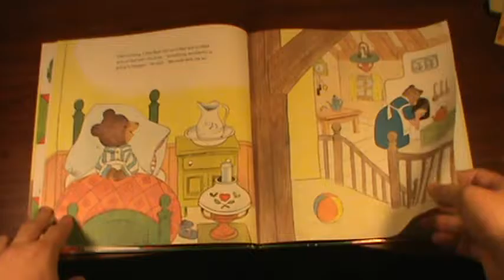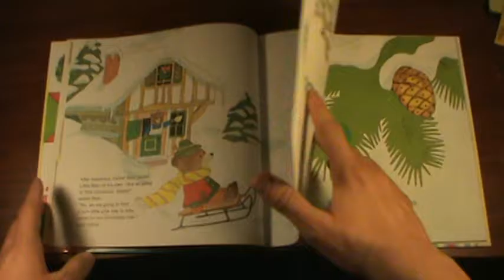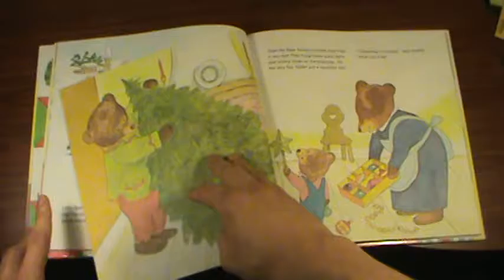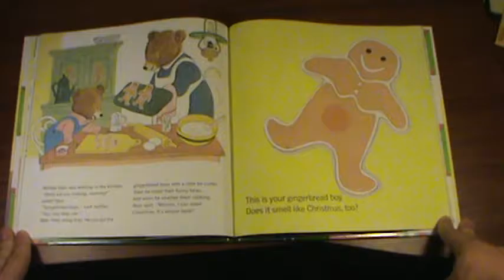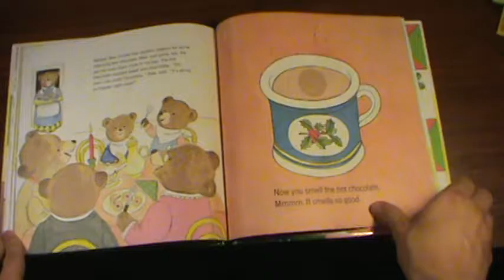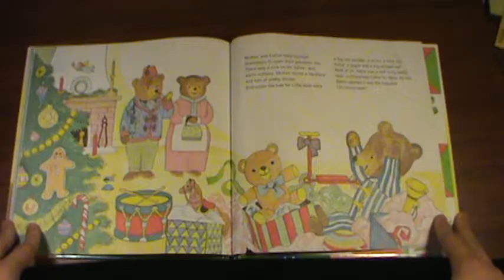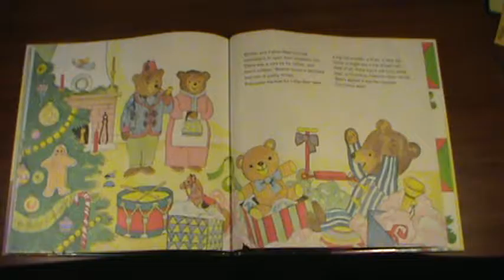Stinky Stories - The "Stinky" Smell of Christmas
Since I am heading off to college for a few months, I decided to record some of my younger siblings' favorite stories for them to enjoy while I'm away.

If you came for a serious reading of this story, or disapprove of "smelly" talk, this is not for you. Otherwise, enjoy the overly silly reading of this classic children's story!